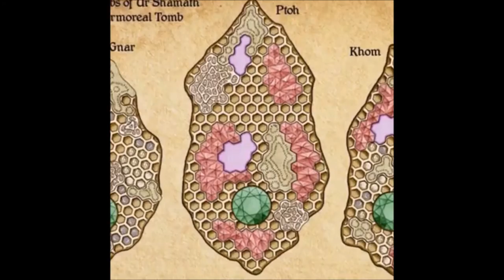Facebook Marmoreal Tomb December Preview (Video Capture)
This is a video capture of the short Marmoreal Tomb maps preview we posted on Facebook in December 2016. The Marmoreal Tomb is a 1st edition tabletop adventure game module by Ernest Gygax and Ben Poire, to be released in 2017 by GP Adventures.